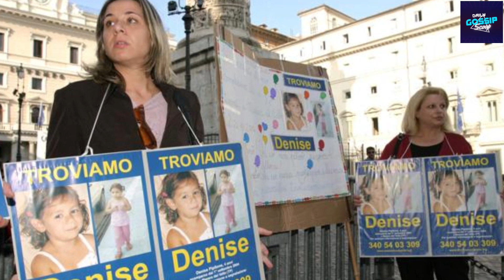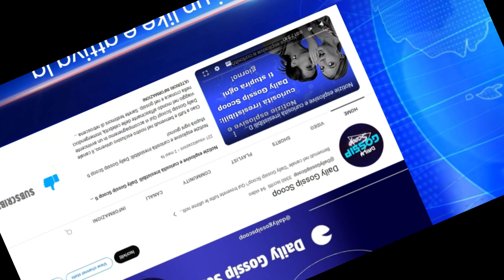🛑 Piera Maggio e la Sua Inesauribile Determinazione: Alla Ricerca di Denise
Immaginate la forza interiore che ci vuole per affrontare ogni giorno con il peso dell'incertezza, senza sapere cosa sia successo a tuo figlio. Eppure, Piera ha continuato la sua battaglia con tenacia e coraggio, nonostante gli alti e bassi emotivi che ha dovuto affrontare.

🌎 LINK UTILI
E-Commerce & Siti Web